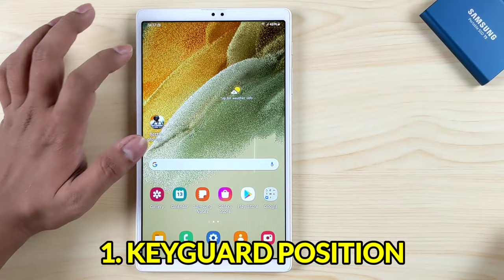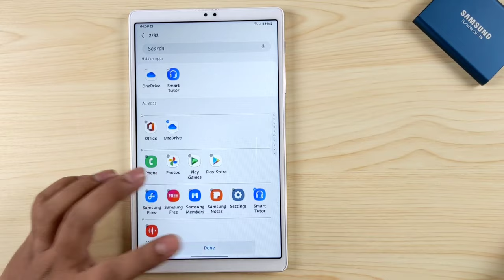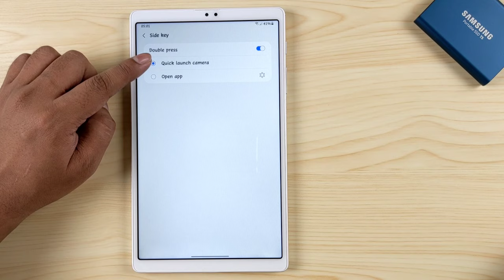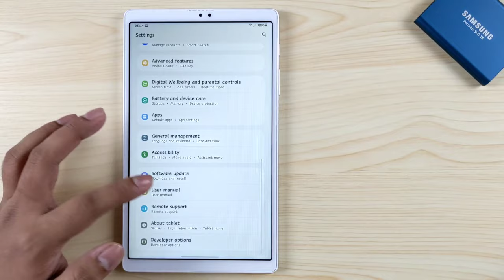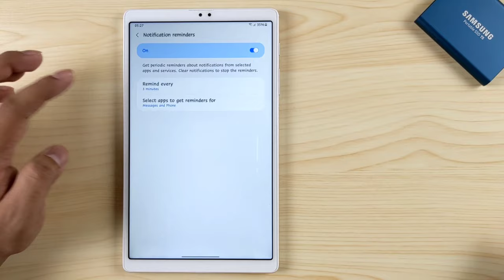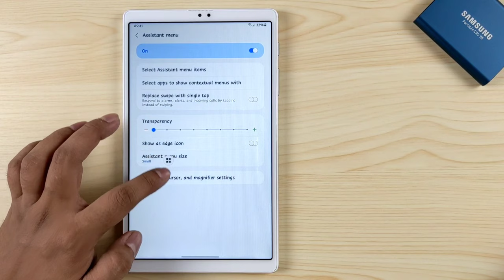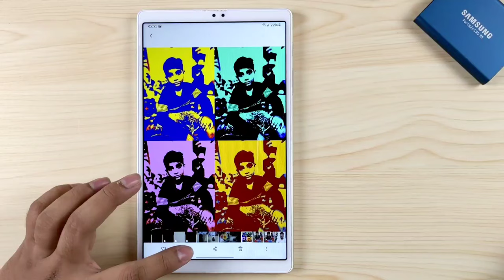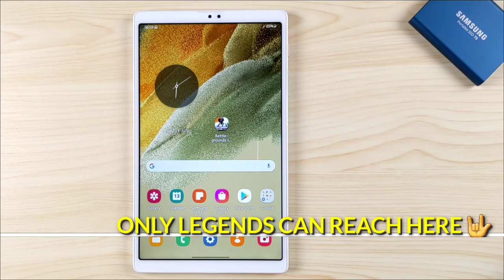Samsung Galaxy Tab A7 Lite : Top 60 Tips & Tricks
Samsung Galaxy Tab A7 Lite Videos

🔥Features & details
•22.05 cm (8.7inch) Immersive Display (1340 X 800 pixels resolution) with elegant slim bezel
•80% screen-to-body ratio for best viewing experience
•Dolby Atmos Speakers
•Long lasting 5,100 mAH battery with fast adaptive charging
•3 GB RAM, 32 GB Internal Memory (expandable to 1 TB)
•8 MP Rear Camera, 2 MP Front facing Camera
•Powerful MT8768T processor for best-in class multi-media experience